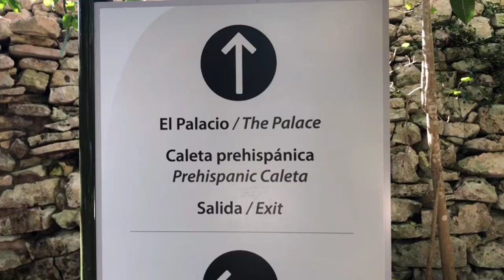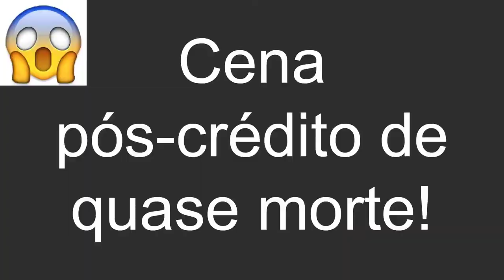MÉXICO Vlog 05: Ruínas de Tulum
O CASAL 20 ESTÁ NO SUL DA ESPANHA na região da Andaluzia! Acompanhe nossas aventuras na terra das tapas, do flamenco e do calor de 50 graus! O____O

Neste dia visitamos as ruínas maias de Tulum, um dos pontos turísticos mais importantes do México!

Tulum é uma mistura de cultura e natureza: ao mesmo tempo em que você visita as ruínas histórica, pode curtir o visual lindo da natureza ao redor, principalmente da pequena praia que pode ser acessada por uma (enorme) escada!

Um programa barato, fácil de chegar e imperdível!
NESTE VÍDEO:
Como chegar a Tulum
Quanto custa Tulum
Tulum vale a pena
Praia de Tulum